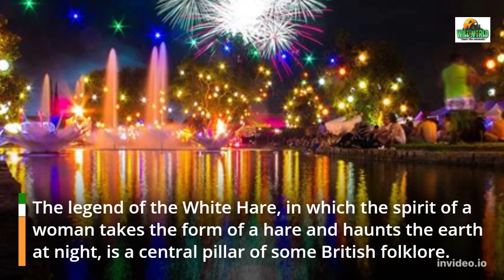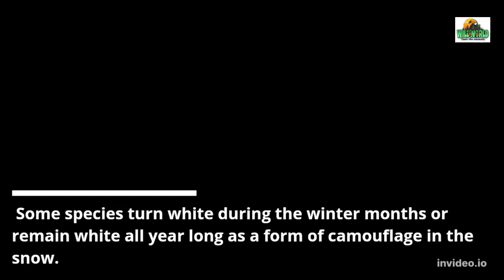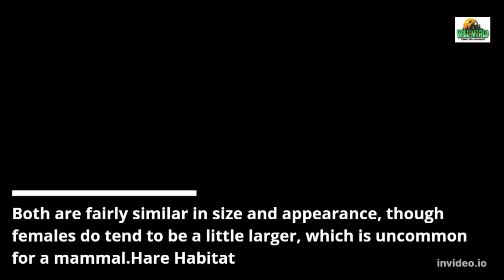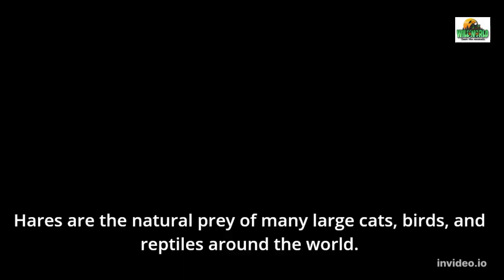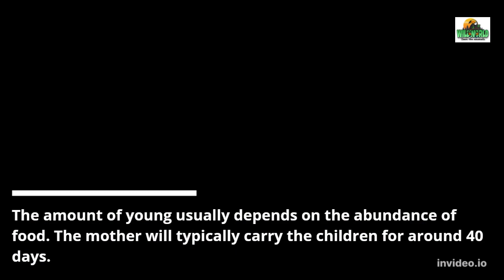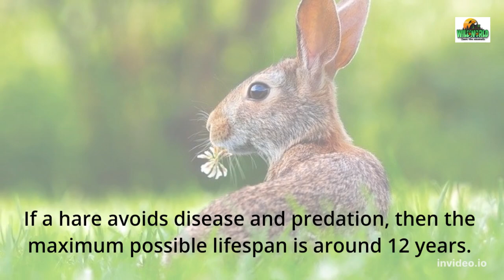hare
This speed is absolutely critical to its survival. Lacking any other formidable defenses at its disposal, the hare is a small and timid animal that can outrun predators with incredible bursts of speed and endurance. The hare is a very common sight, but many fall victim to ferocious predators or human hunters before they can die of natural causes.